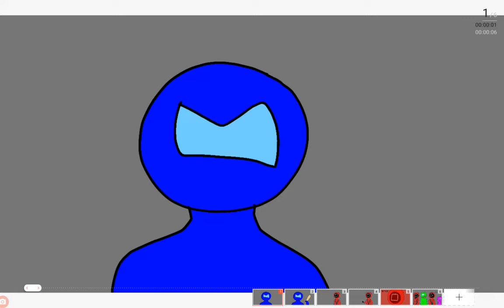Don't speak Taco Bell meme (Remake)